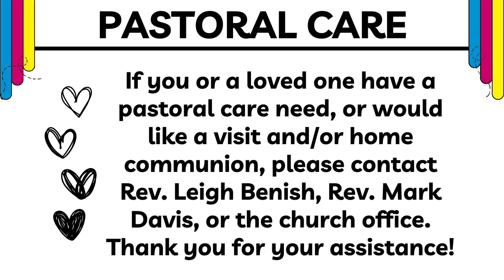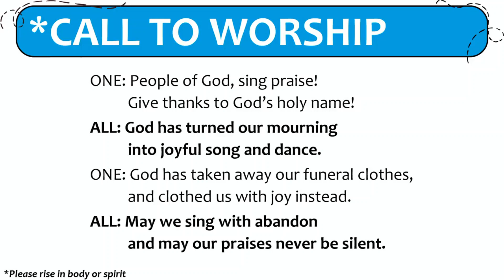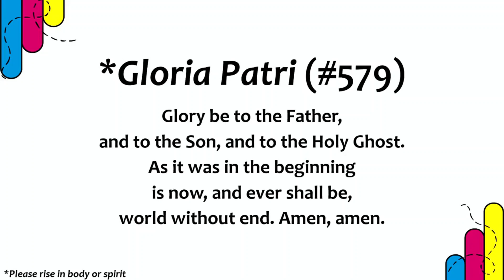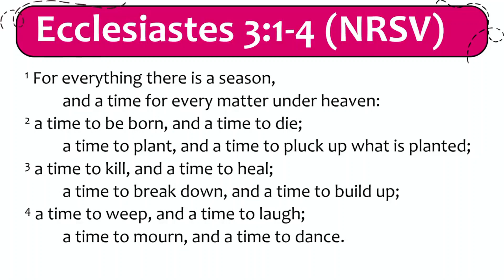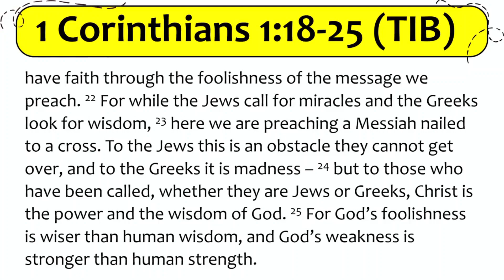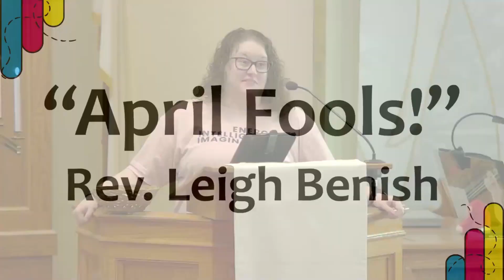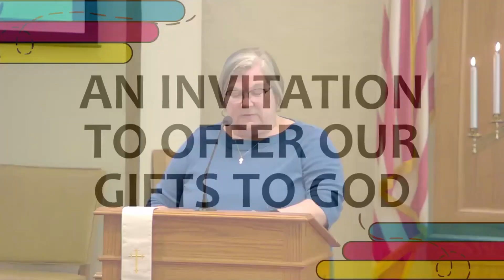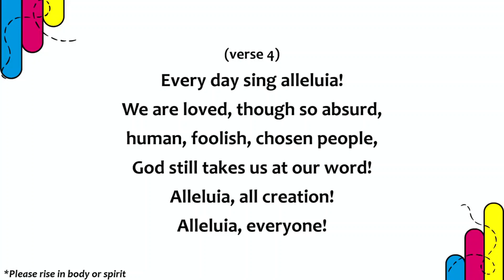Worship Service - April 16, 2023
ALL are welcome to join us for Holy Humor Sunday!